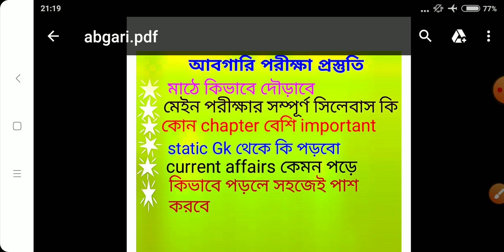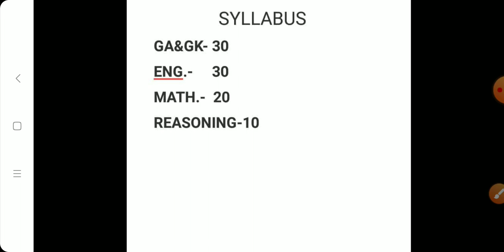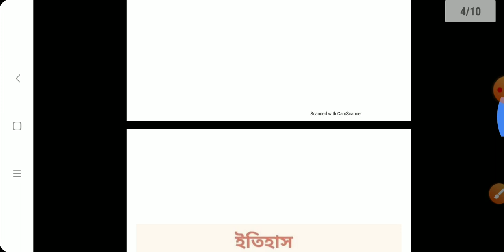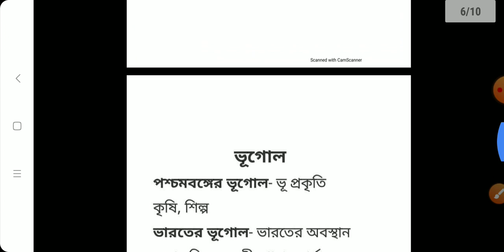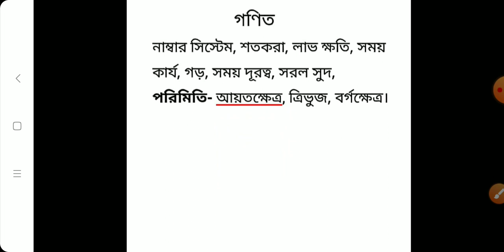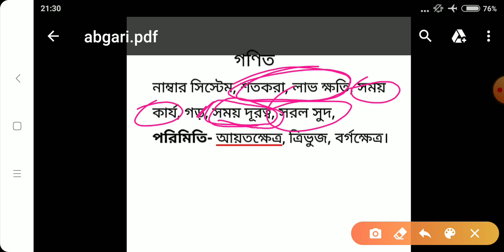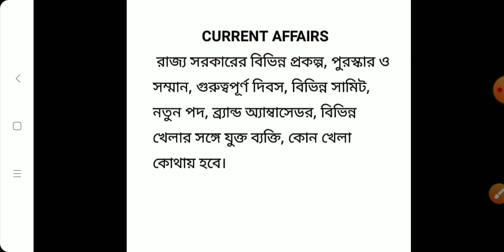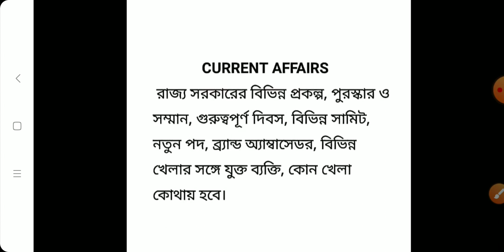আবগারি পরীক্ষা প্রস্তুতি ।। Abgari(excise)exam preparation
আবগারি পরীক্ষা পাসের উপযুক্ত strategy নিয়ে ভিডিও টি। 5 important tips how can you easily crack exam.